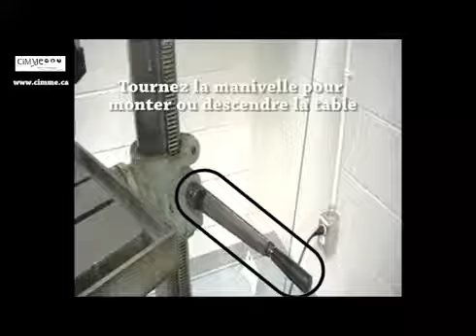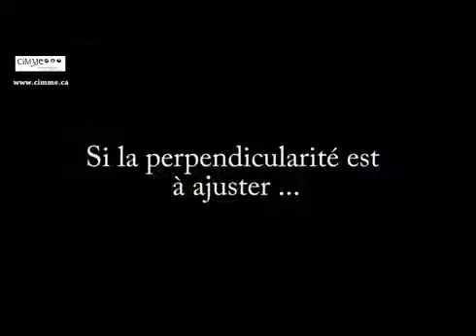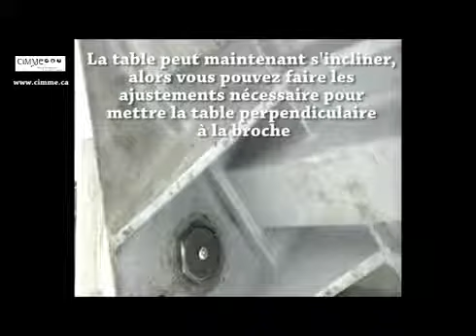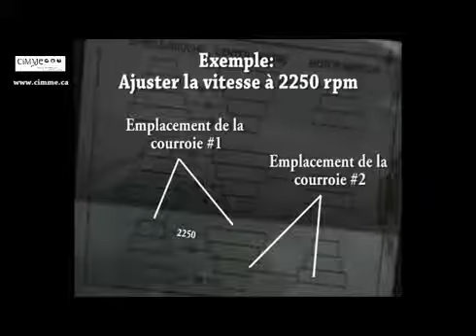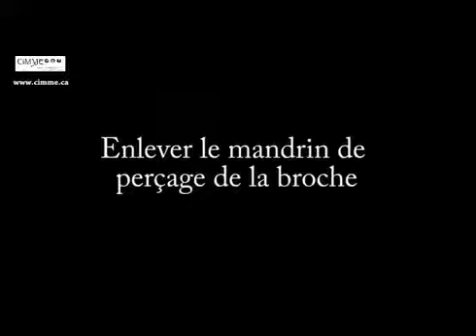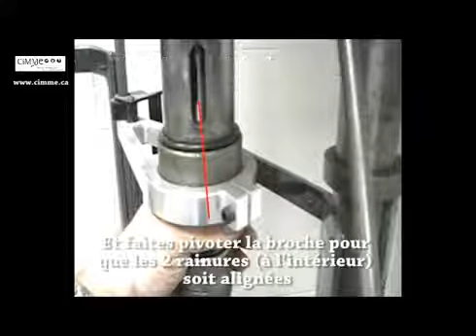La perçeuse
TRAVAUX CONNEXES À L'USINAGE